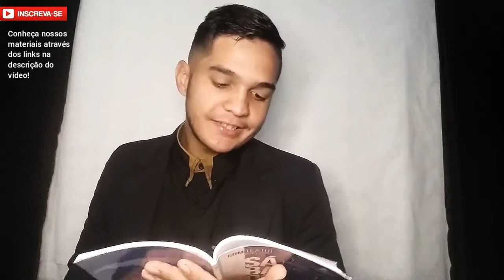Comentários Da Lição Da Escola Sabatina - Jovem | A Vontade de Deus | pregador Aleilson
Conheça nossos materiais através dos links abaixo:

Livro digital: " A Falta De Fé Nos Últimos Dias".  Clique no link a seguir e conheça o nosso livro digital

Livro digital: "Perto de Deus e Longe Do Pecado"

Clique no link a seguir, conheça nosso livro digital e aprenda a como vencer as tentações

Clique no link a seguir e conheça nosso manual de pregação

Clique no link abaixo e conheça a nossa escola de capacitação para pregadores: 》》